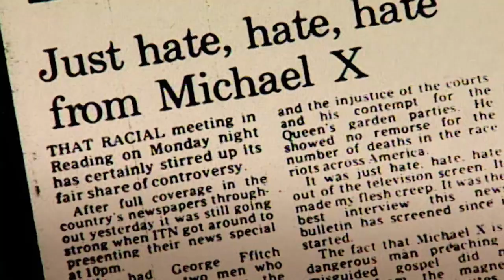Michael X (26.4.2021 v 21:00 na CS HISTORY)